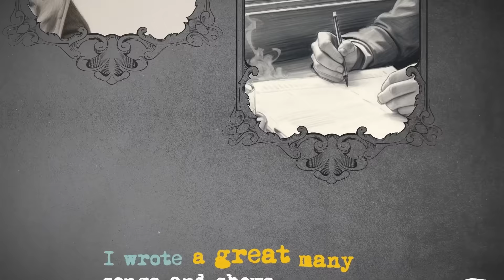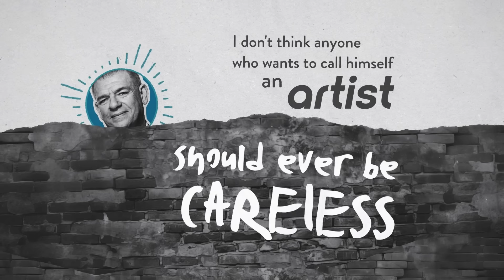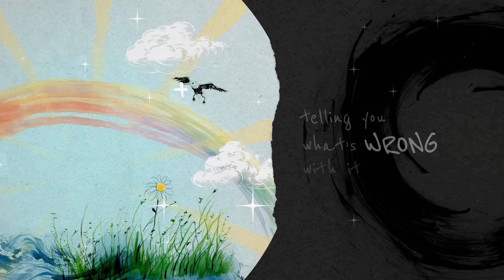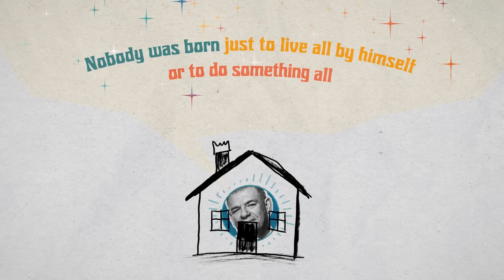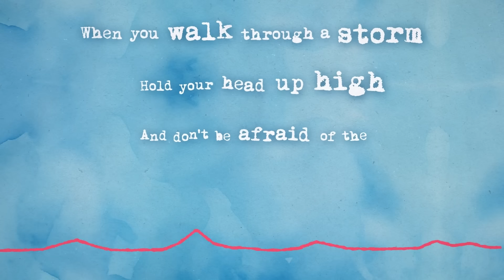The Beauties of Life | Rodgers & Hammerstein: In Their Own Words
The final "In Their Own Words" installment for our 80th anniversary celebration of Rodgers & Hammerstein. Listen to Oscar Hammerstein II discuss seeking the beauties of life.

AUDIO EXCERPTS FROM
"A Recorded Portrait: Oscar Hammerstein II In Conversation with Arnold Michaelis" (1957)
Interviews by Arnold Michaelis

"Conversations With Two Legends of the American Musical Theatre: Richard Rodgers and Oscar Hammerstein II" (1960)
Interviews by Tony Thomas

"Edelweiss"
Performed by John Bucchino
From the album On Richard Rodgers' Piano